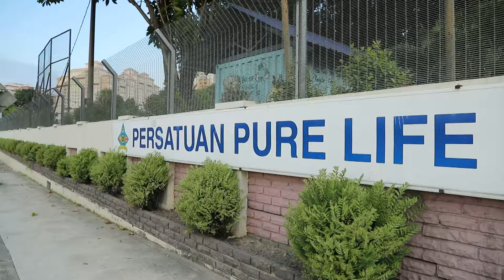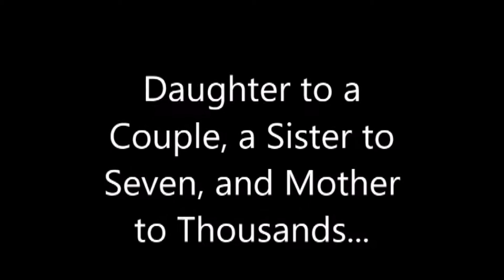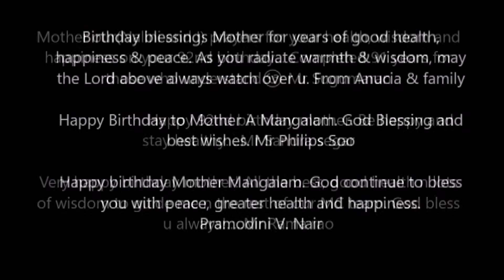91st Birthday Celebration ( Our Dearest Mother Mangalam ) 17th May 2017